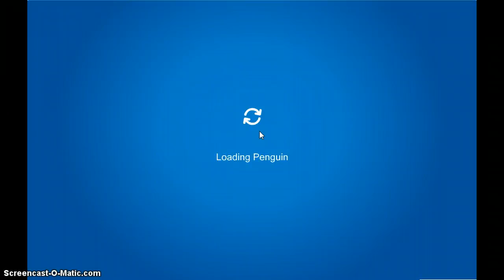how to get alot of money in club penquin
keep playing the games i got 100000 money in 1 hr!